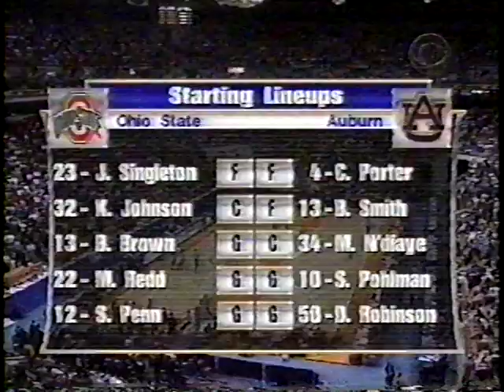1999 Ohio State vs Auburn Sweet 16 (Part 1)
The #4 seeded Ohio State Buckeyes take on the #1 seeded Auburn Tigers in the South Region at Thompson-Boling Arena in Knoxville,TN on March 18, 1999. Auburn was led by SEC Player of the Year Chris Porter, while Scoonie Penn and Michael Redd were the driving force of the Buckeyes.